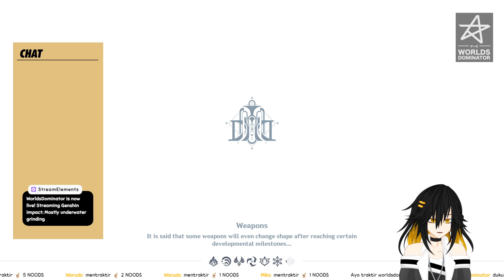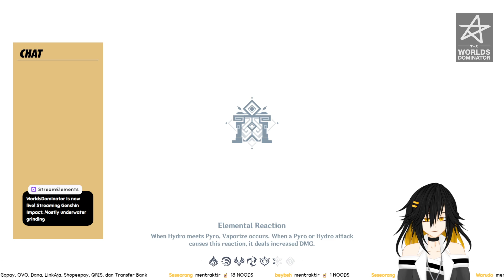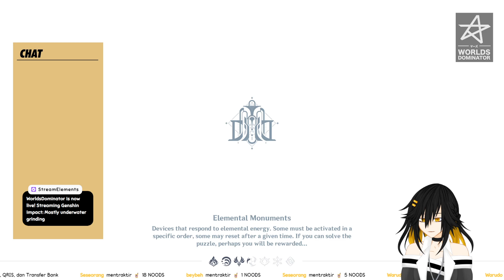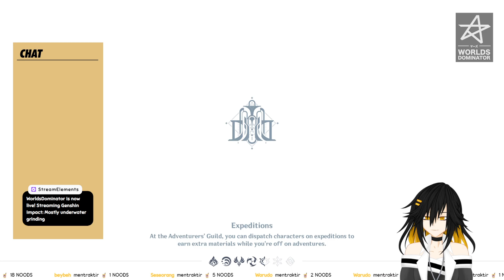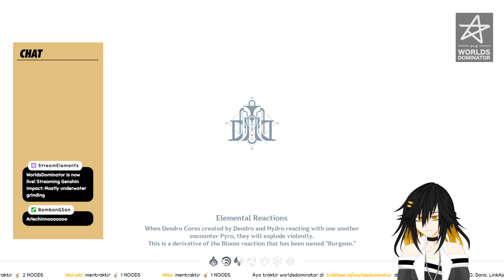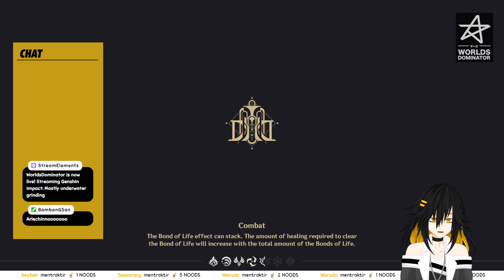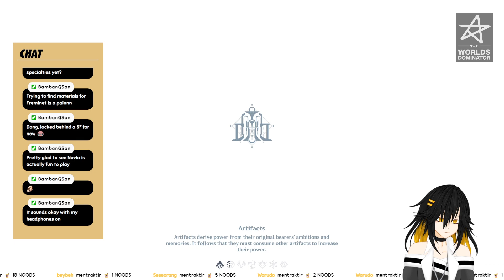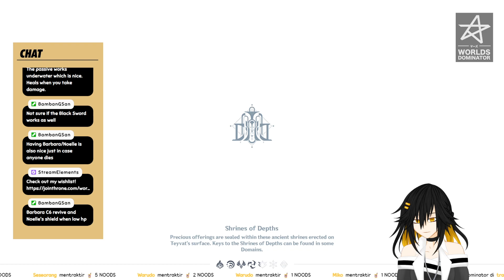[Genshin Impact] Mostly underwater grinding